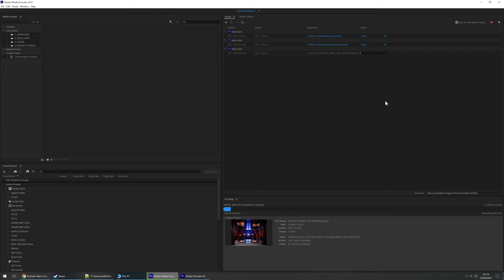There's something meta about the preview vs the concept of uploading that I can't quite...